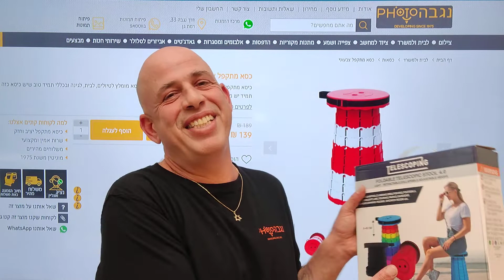כסא מתקפל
כיסא מתקפל לטיולים, נקל ונוח לנשיאה בתיק, כסא מתקפל לעובי 6 ס"מ ונפתח עד 45 ס"מ
כסא איכותי מפלסטיק קשיח נפתח ע"י קפיץ פנימי ומחזיק למשקל עד 120 ק"ג,
מומלץ להחזיק כיסא מתקפל בבית וברכב.